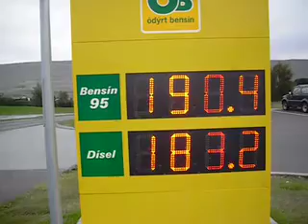Skate Montage september 09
Session in Akureyri.